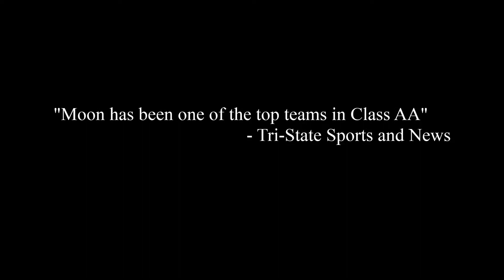Moon Area Hockey Association 2014-2015 - Last Game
Friday, February27 @ 6:30 pm
Come see the Tigers battle West Allegheny in the regular season finale!